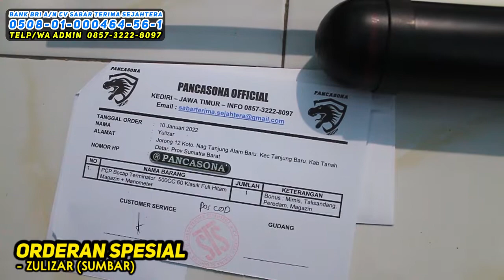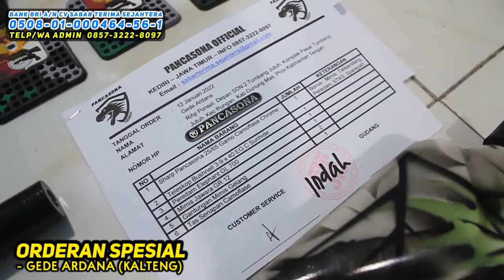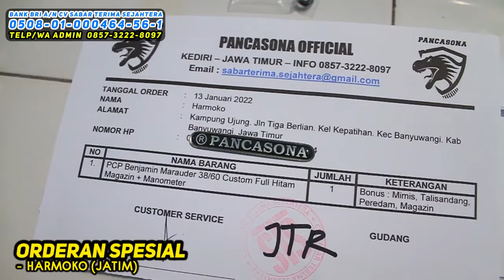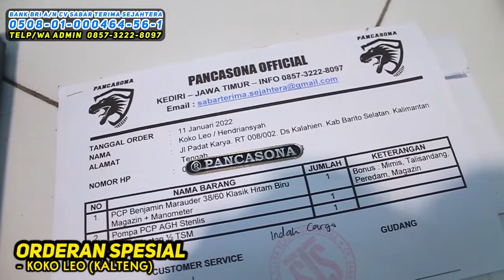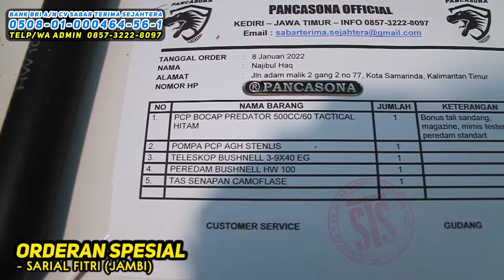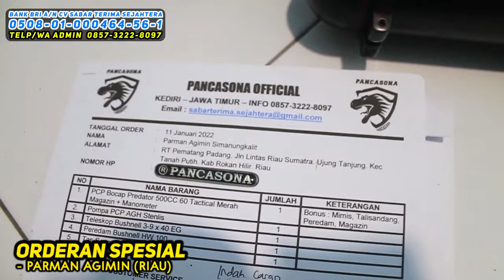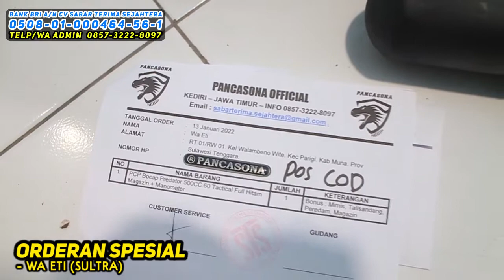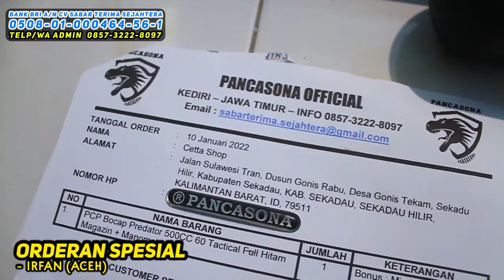Full order senapan angin PCP terbaik di 2022 20 PAKET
BERIKUT ORDERAN DARI
1. ZULIZAR - (SUMBAR) 00:58
2. ALI ALATAS - (BENGKULU) 02:34
3. BRENDA ABIGAIL - (BANTEN) 03:41
4. BUDI - (BANJAR BARU) 04:52
5. GEDE ARDANA - (KALTENG) 06:22
6. HARMOKO - (JATIM) 09:52
7. HARYONO - (JATENG) 11:19
8. JODI NAKULO - (JAKTIM) 14:30
9. KOKO LEO - (KALTENG) 15:34
10. MOZES LALOPUA - (PAPUA) 17:18
11. MUKTI NATSIR - (SULUT) 18:40
12. SARIAL FITRI - (JAMBI) 20:14
13. OP RINALDI PURBA - (SUMUT) 21:48
14. PARMAN AGIMIN - (RIAU) 24:00
15. SAMSUL RUMADAN - (BENGKULU) 26:12
16. SUDIRMAN - (KALTARA) 27:35
17. WA ETI - (SULTRA) 28:57
18. WILLY WIRAWAN - (JAKARTA) 30:35
19. IRFAN (ACEH) - 32:30
20. CETTA SHOP - (KALBAR) 34:49

Terima kasih banyak sudah belanja perlengkapan berburu di CV. SABAR TERIMA SEJAHTERA 😊🙏.